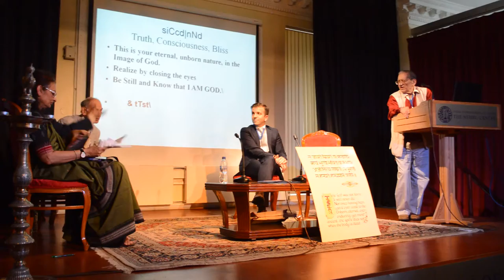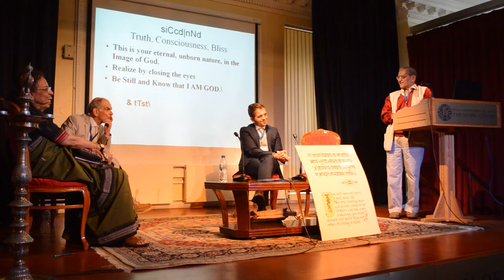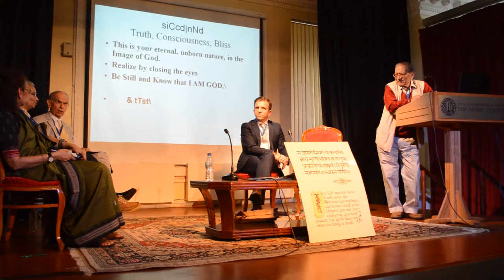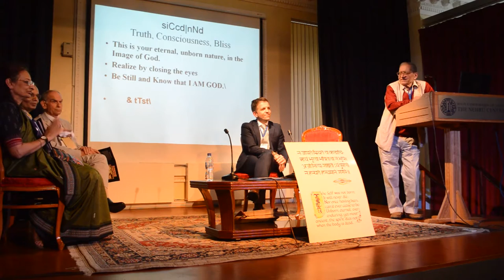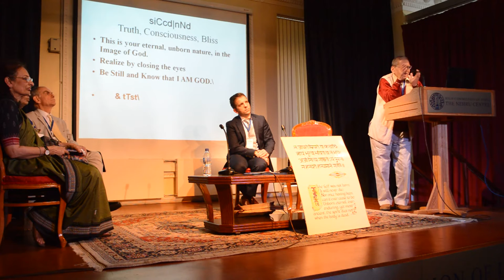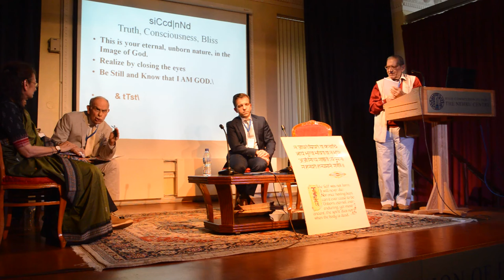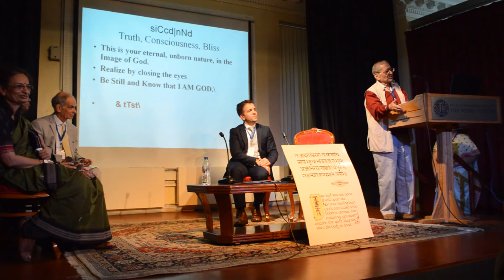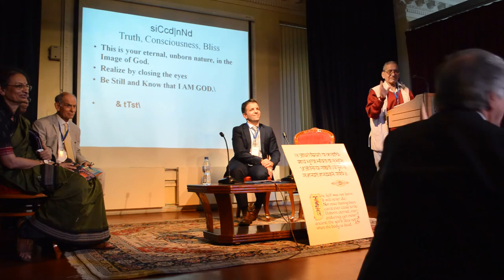London Bhagvat Gita Conference video 2